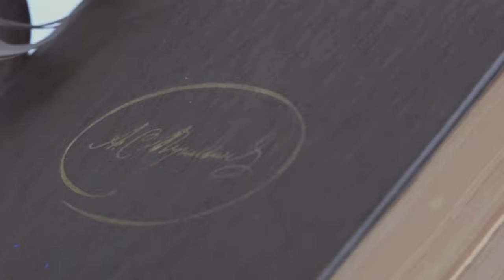Погиб поэт! - невольник чести...